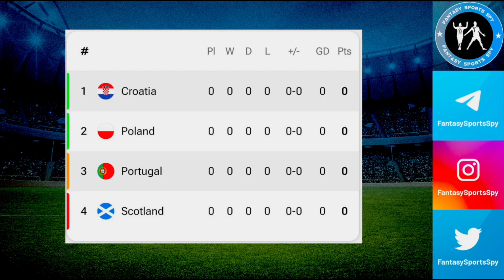POR vs CRO | POR vs CRO Fantasy Predictions | Portugal vs Croatia Fantasy 11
2. Fantasy Apps takes great care to comply with all central and state legislations in India to ensure that users are fully protected. Every contest is carefully designed to comply with applicable regulations in India.

3. This video analysis is based on my research and knowledge. I am not forcing anyone to follow my prediction.